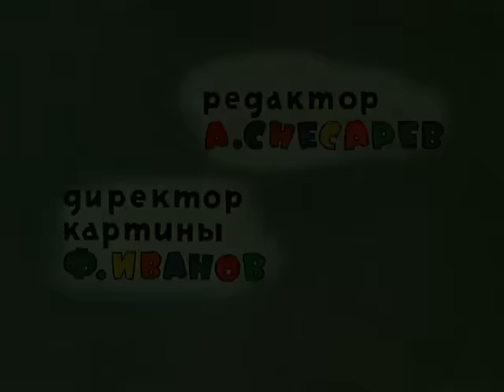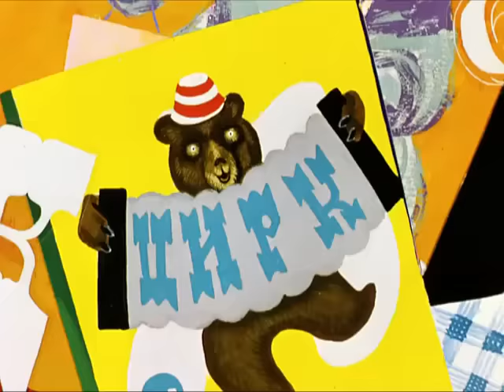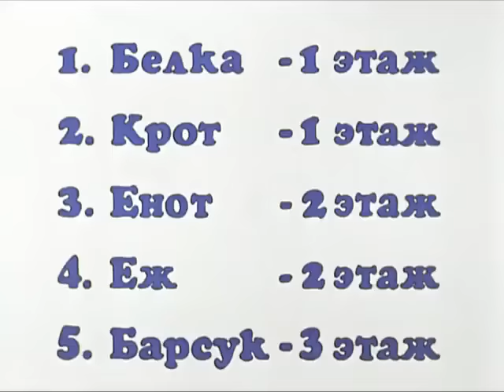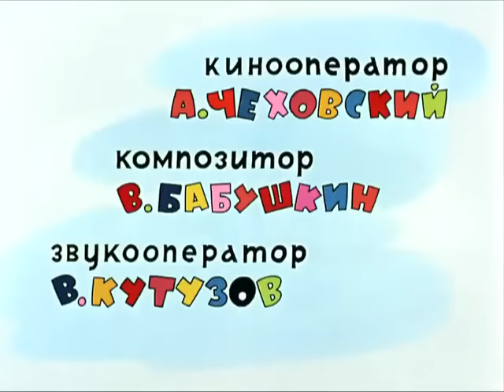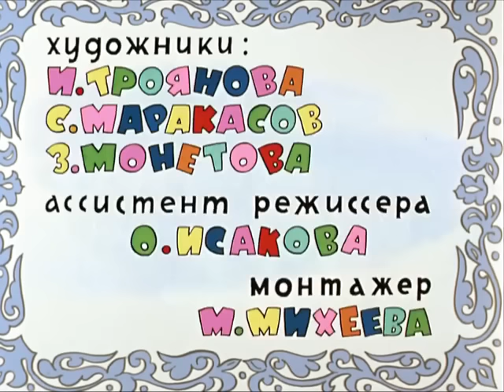Nu Pogodi Barcha qismlari | Ну Погоди Барча қисмлари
Nu pogodi multfilimini ko'rmagan odam bo'lmasa kerak.Ajoyib va sarguzashtlarga boy multfilm.Albatda mu multfilmni ko'ring.

Kanlimizga obuna bo'lishni unutmang.Siz bizning kanalda o'z yoshligingizni eslaysiz !!! kichkina nikolya multfilm